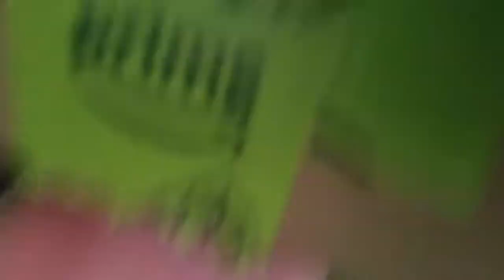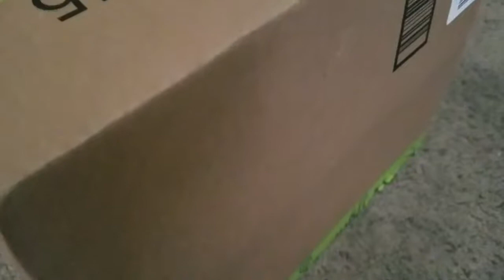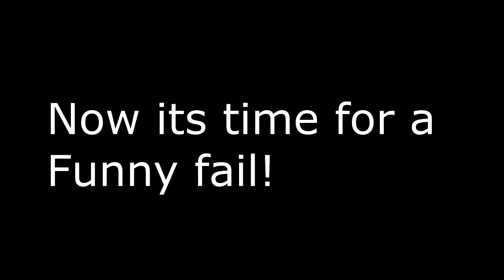SMP Short: The Chocolate Bar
For once Kirby is bored but Brown and Gray dude find a mysterious chocolate bar... which makes Kirby's boring day not so boring...